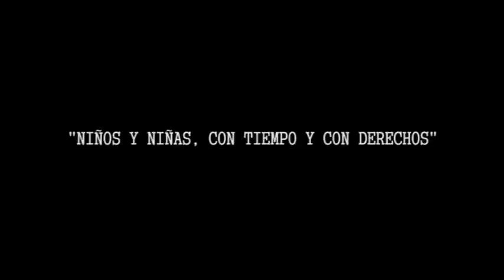Escuela Mario Gonzalez